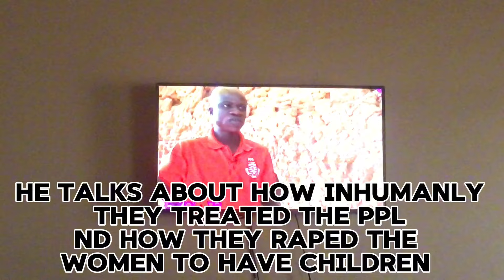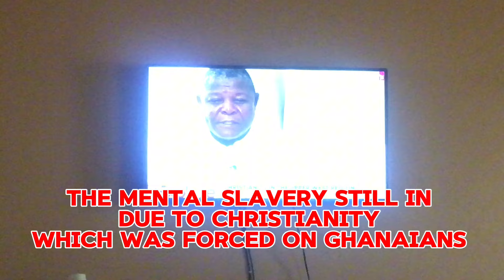Self discovery in Ghana 🇬🇭 || leanring about my history as a Ghanaian American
Welcome to Healingmoonworld- The Road to Self Mastery

🧘🏾‍♀️Sharing higher thoughts, experiences and discoveries to promote mindfulness and higher states of being towards Self Mastety. Planting seeds of thought.

Dive deeper with us by Booking our Private Self Mastery services/workshops to discover and learn how to reach divinity in our school of live. Manifest and live your divine life towards self mastery.

🌙Private/Membership based service to ensure divine healing and alignment towards self mastery/godhood.

Learn more about our work at
Healingmoonworld.com
Linktr.ee/theroadtoselfmastery